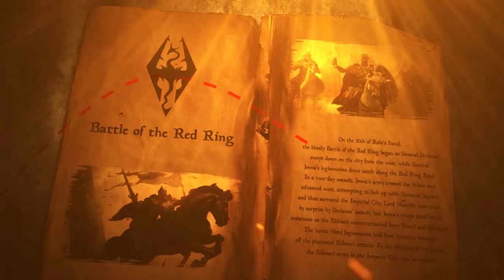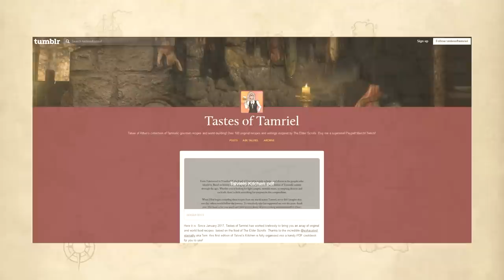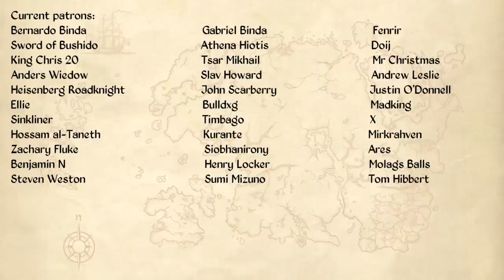The Alcoholic Drinks & Beverages of Tamriel - The Elder Scrolls Lore